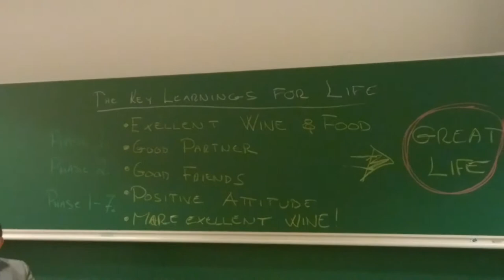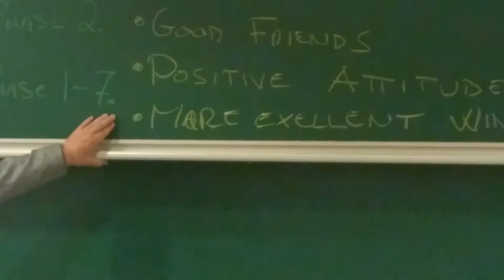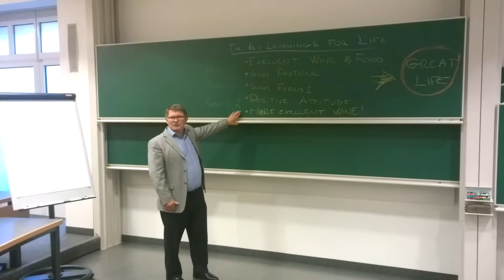Key Learnings of Life by Greg Minton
Greg Minton giving lecture on Learnings of Life at IMD in Switzerland